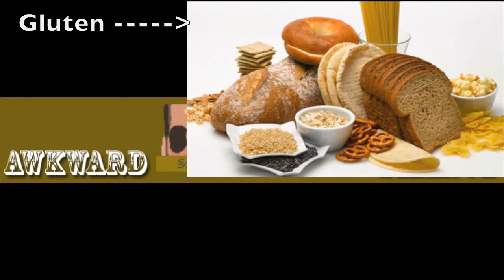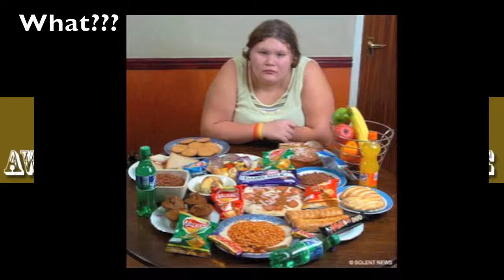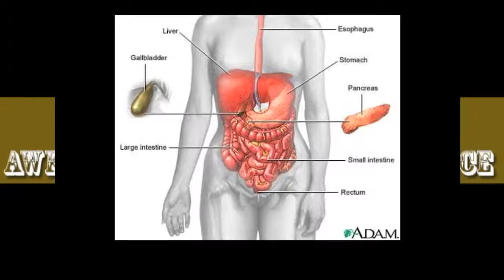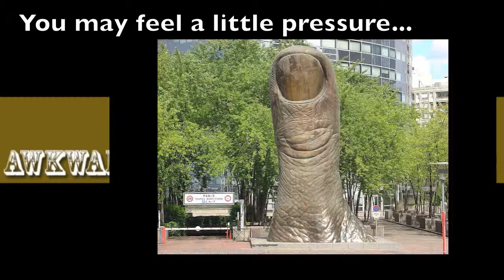Awkward Silence Ep 4 - Dear Abby Segment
Your favorite part of Awkward Silence; The Advice Column. Now, in video form!!